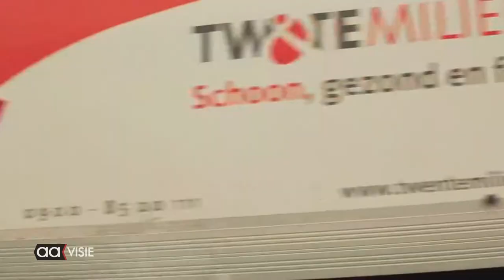Amsterdamse Joyce truckt op Almelose Vuilniswagen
Op de dag van de chauffeur ging Aavisie op pad met Joyce Steen en haar vuilniswagen door Almelo. Joyce wou ooit iets gaan doen met dieren maar door een allergie moest zo noodgedwongen iets anders zoeken. Ze vond haar passie op de vuilniswagen bij Twente Milieu.  Hier staat ze haar mannetje en vertelt honderduit. In Almelo zijn dagelijks gemiddeld 17 chauffeurs aan het werk. Joyce is hier de enige vrouwelijke vuilnismens.